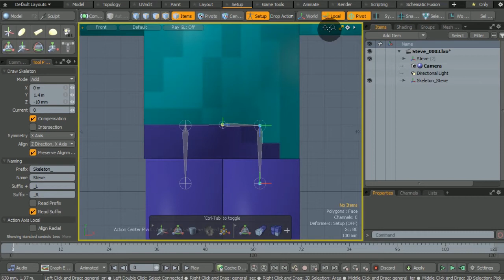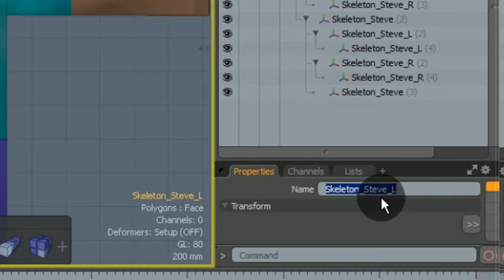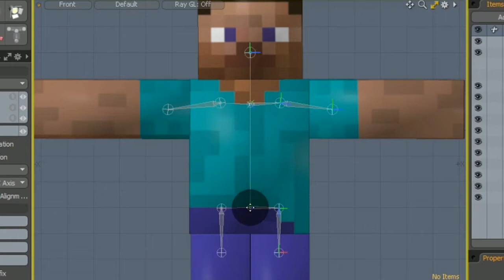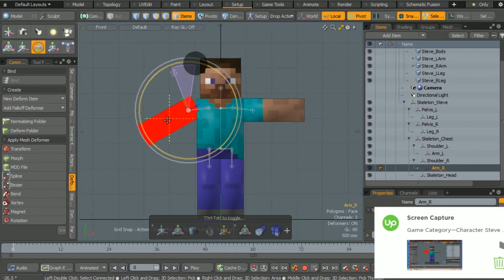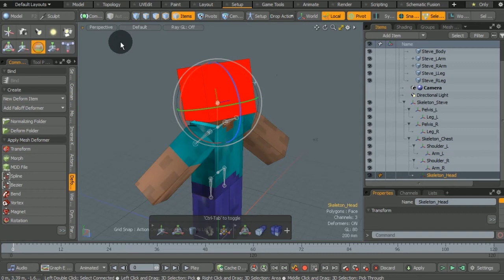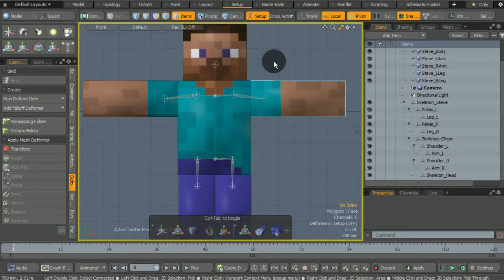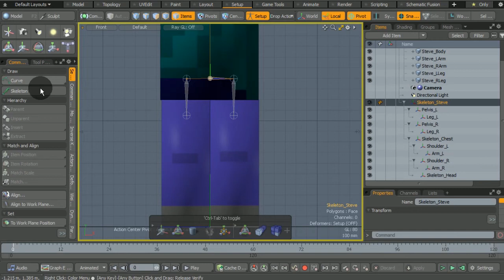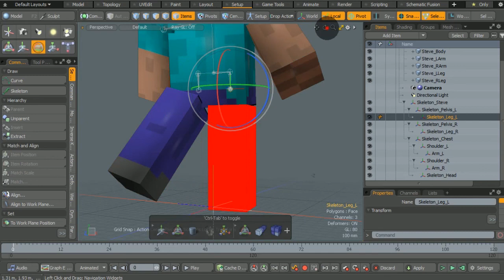Noob's Guide: Rig Minecraft's Steve in Modo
If you're new to skeleton rigging in Modo, you can start learning simply by rigging a blocky character like Steve of Minecraft.
Go into Set Up mode and use the Skeleton tool.
Symmetry should be set in the Tool Options for this operation.
So any child joint created is mirrored on the opposite side of the X axis.
Turn off Symmetry for joints to be created in the middle.
Otherwise you will get double joints.
Turn back Symmetry on again for side joints.
Joints are pivot points, so they have to be placed where a body part needs to pivot from.
You will find your skeleton joints in the Items list.
Let's name them properly according to body part.
Let's make sure that the parent joints are aligned to the center grid.
Turn on Snapping.
Make sure grid is checked.
From the side view, also check if the skeleton is properly located in the center of the mesh.
At this point, the skeleton has no influence over the mesh.
We have to bind it first.
Select a skeleton joint and its corresponding mesh.
For Minecraft characters, binding is rigid and very simple.
Part by part binding is ideal to avoid affecting other body parts.
After binding, we can now move the hands with the skeleton.
Binding is only possible in Setup mode.
This allows us to keep the original resting position of the rig.
Here, all transform values of the joints should be zero.
And all animation transforms must be done when Setup mode is off.
Let's move the legs.
Steve's legs look short. We need to move up the leg joints later.
To make Steve's legs swing better, let's move the lower joints upwards.
We only need to edit the joints on one side. The other joints on the opposite side will follow.
You heard what I said.
Now the legs swing better.
This is how Steve is rigged in the game.